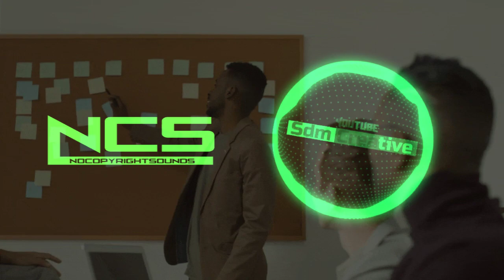FynestLyk Noir Et Blanc Vie (NoCopyrightsounds)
*DO LIKE - COMMENTS-SHARE*
YOU CAN ALSO REQUEST ANY SONG
COMMENTS B#audiolibrary

Description
How to Add Chapters to YouTube Videos | Chapters Explained
tubics311,948 viewsPremiered on 17 Jun 2020
What are YouTube chapters? How are they different from timestamps? How to add chapters to YouTube videos? If you are confused and want to learn how to use the new YouTube feature, watch this video where Jan from @So geht YouTube discusses all of these topics.

0:00 - Intro
0:10 - copyright free music
0:45 - NoCopyrightsounds.
1:17 - No copyright song.
2:42 - copyright free background music.
3:02 - Audio library song.
3:21 - creative commons video.

😍sᴜʙsᴄʀɪʙᴇ